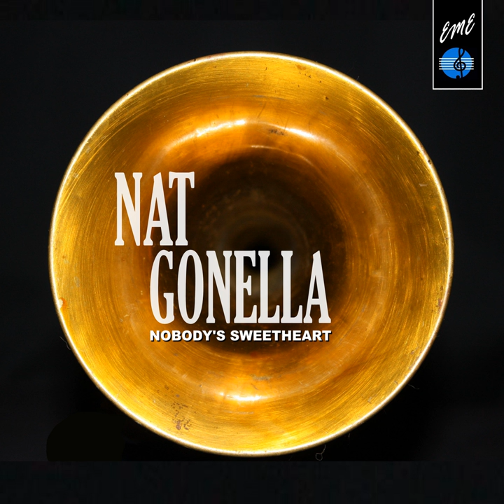Sing (It's Good for You)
Sing (It's Good for You) · Nat Gonella

Nobody's Sweetheart